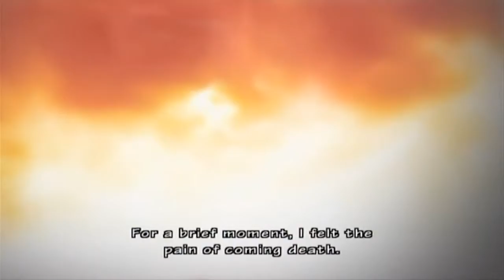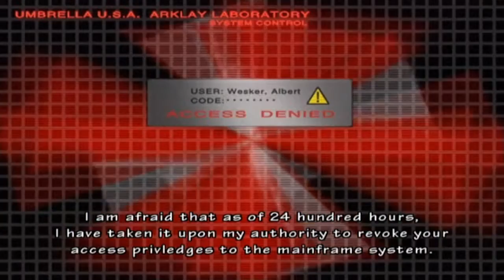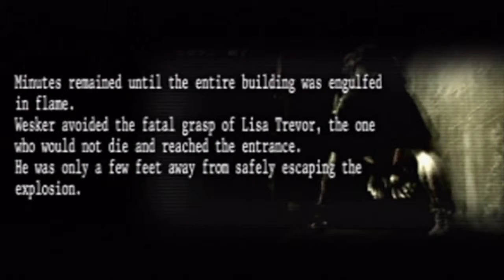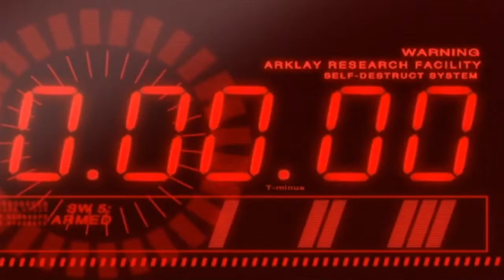Resident Evil Chronicles Part 7: Death and Rebirth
[Note: Originally Recorded on December 4, 2015.]

We find Wesker and then deal with the Tyrant, after which we escape the mansion before it blows up.

Speaking of, how did Wesker escape the mansion himself? We find out how in "Rebirth", which details his escape from the estate and his final confrontations with the one who would not die.